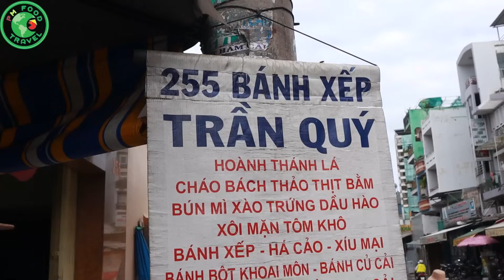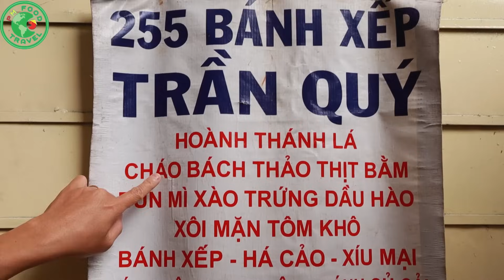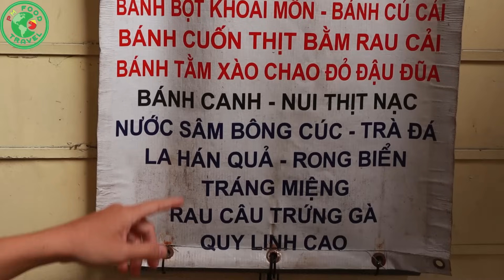Hiếm Thấy Bánh Tằm Chao Đỏ 18K Cùng Hơn Chục Món Hoa Ngon Rẻ Ở Con Hẻm Nhỏ Q11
00:00 - Tóm Tắt Clip
00:27 - Intro Kênh
00:37 - Hướng Dẫn Đường Đi
01:38 - Chào Khán Giả
02:18 - Intro Quán
02:48 - Tìm Hiểu Quán
12:58 - Intro Món Ăn
12:26 - Ăn Xôi Mặn Chay
25:15 - Đánh Giá Món Ăn - Kết Thúc Clip
👍Các Món Ăn Vỉa Hè /2CcK0nM
👉Địa Chỉ: 255 Trần Quý, P. 4, Q. 11, Sài Gòn
👉Số Điện Thoại: 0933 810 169
👉Thời Gian: 07H30 - 17H00
👉Giá: 18K - 25K/Phần